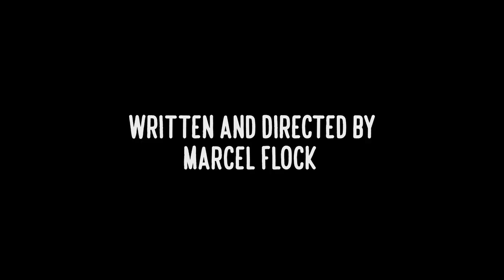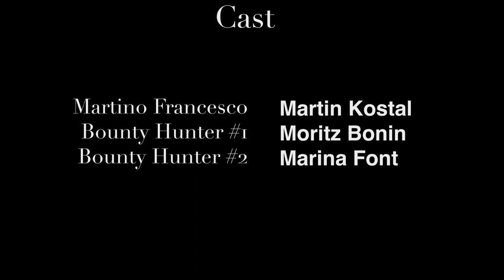Not Too old to Die Short (2021)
Synopsis: Mob Boss Martino Francesco has his best days behind it and it and has now retired on Can Picafort.
But the peace he wants is unfortunately short-lived and he soon has to find out that nobody is too old to die

Writen, Photographed, Co-Produced, edited and directed by Marcel Flock
Produced by: The Second Films

Cast:
Martino Francesco- Martin Kostal
Bounty Hunter Nr. 1- Moritz Bonin
Bounty Hunter Nr. 2- Marina Font